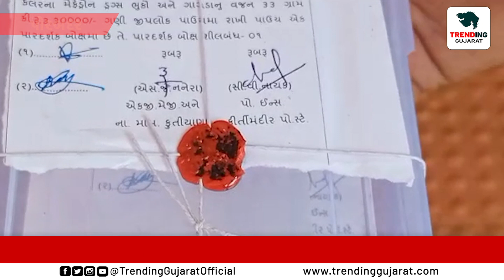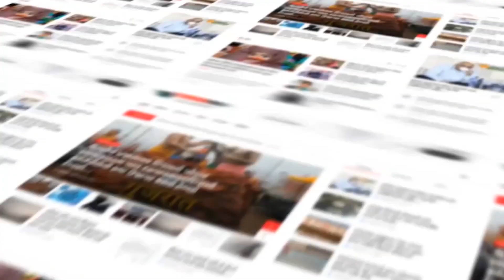Porbandar : SOG એ 5 લાખથી ઉપરાંતનો મેફેડ્રોન ડ્રગ્સ સાથે બે શખ્સો ઝડપ્યા ...